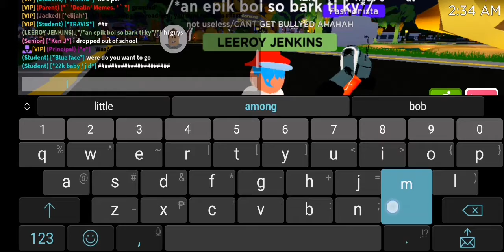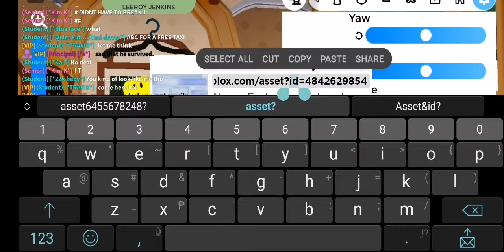mak mice(no gamepasses)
NYEEEEEEEEEEE ROOOOOOM OOOOOOO